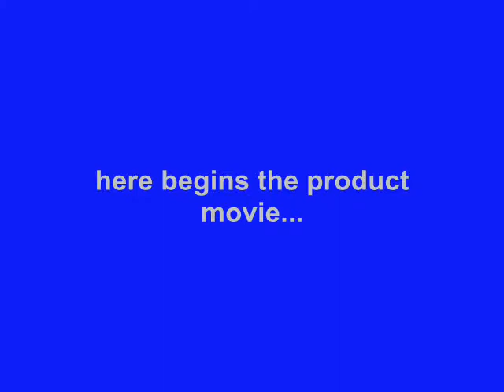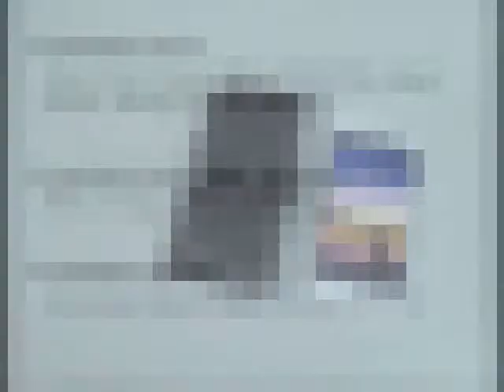PDair Leather Case for Huawei Ascend P7 - Horizontal Pouch Type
Available Leather Colors, Pattern, and Stitch Color:
1. Available Leather Colors: Black, Red, Brown, White, Petal Pink, Aqua, Purple, Orange, Yellow and Tan.
2. Available Stitch Colors for Black Leather: Red, Orange, Green and Purple.
3. Available Crocodile Pattern: Black, Brown and Red.

3BHWP7P01